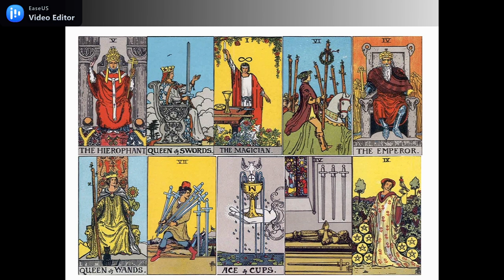KARIR DAN KEUANGAN ARIES JUNI 2021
GENERAL READING KARIR DAN KEUANGAN ZODIAK ARIES JUNI 2021
SEMOGA BERMANFAAT